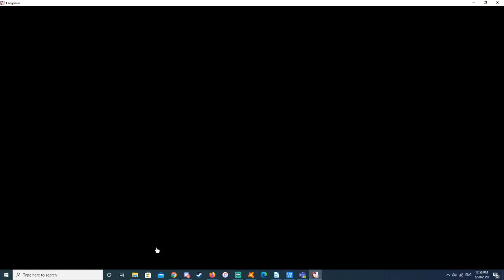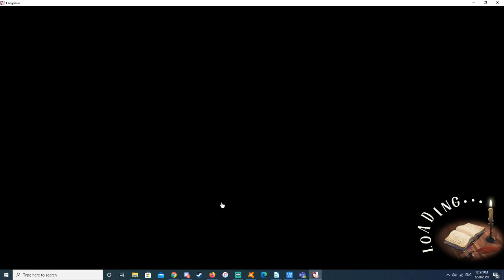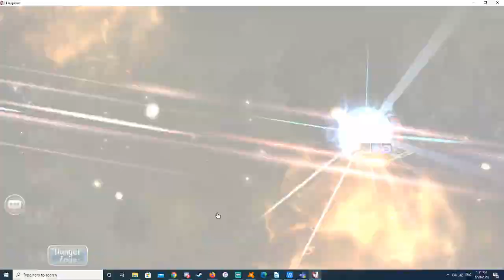Langrisser Apex and World Arena Matches 6/15/20 - 6/20/20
Recordings of Thatsmapizza's Apex and World Arena matches in the 6/15/20 - 6/20/20 time period.

I talk about my general mind set while playing Apex while also talking to Zeldamagix who was hanging out in my Twitch chat while I recorded this video.